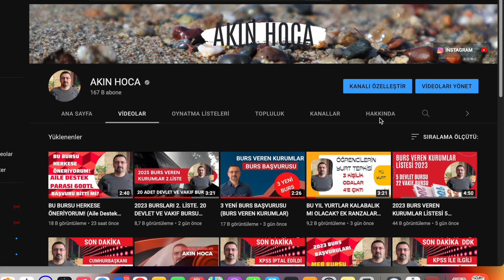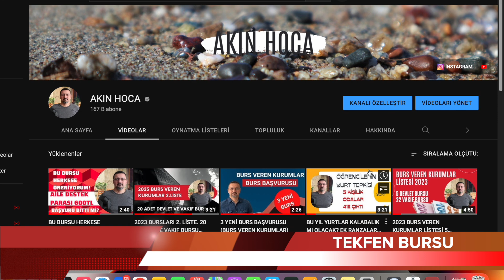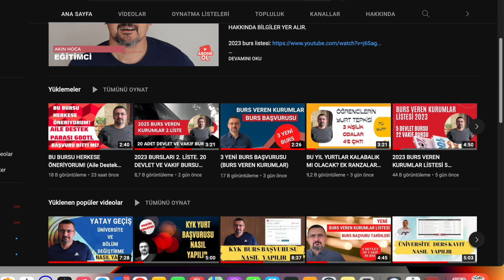BUGÜN BAŞVURUSU BAŞLAYAN YENİ BURSLAR (BURS BAŞVURULARI)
AYRICA: 4500₺ BURS BAŞVURUSU BAŞLADI. İBB. BURS BAŞVURUSU NASIL YAPILIR?

YENİ BURSLAR BU KANALDA...  BURS VEREN KURUMLAR DUYURU YAPTIKÇA BURADAN PAYLAŞMAYA DEVAM EDECEĞİM...

BURS VEREN KURUMLAR BU KANALDA YER ALIR... LİSE, ÖNLİSANS, LİSANS, YÜKSEK LİSANS BURSLARI.

YENİ KYK YURT VİDEOSU KYK Y
KYK yurt başvurusunu yatay geçiş ve dikey geçişle gelenler yüksek lisanslar vb daha sonra yapacaktır ...  kyk yurt başvurusu bitse de sizlere kontenjan ve tarih ayrılır.

KYK ZAM. ÖĞRENCİLER ŞOKTA! GÜVENCE BEDELİ, KYK YURT ZAMMI.
KYK ücretlerinin yüzde 80 zamlandığı ileri sürüldü. KYK yurtlarında güvence bedeli arttı, farkı öğrencilerden talep edildi.

KYK YURT BORCUNUZU KONTROL EDİN. KYK' YA ZAM MI GELDİ? KYK YURT ÜCRETLERİ VE DEPOZİTO ÜCRETLERİNE ZAM MI GELDİ?

AYRICA:
Aile Destek Programı ile ihtiyaç sahibi ailelerin, Haziran 2022-Mayıs 2023 döneminde en fazla 12 aylık süre ile hane içindeki kişi başına düşen gelir tutarına göre belirlenen 4 farklı gelir aralığı için farklı yardım tutarları ile aylık periyotta desteklenmeleri sağlanacaktır.
Aile Destek Programı başvuruları, e-Devlet Kapısı üzerinden ya da ikametgâh adresinin bağlı olduğu 3294 sayılı Kanun kapsamında kurulmuş Sosyal Yardımlaşma ve Dayanışma Vakfına yapılabilmektedir.

AİLE DESTEK PAKETİ BAŞVURU E DEVLET LİNK Destek 12 ay boyunca düzenli olarak verilecek.

YATAY GEÇİŞ YAPMAK MANTIKLI MI? YURT, YEMEKHANE, ULAŞIM MASRAFLARI BU YIL ÇOK ARTTI. PEKİ YATAY GEÇİŞ YAPMAK ÇÖZÜM OLABİLİR Mİ? MYP (MERKEZİ YERLEŞTİRME PUANI) İLE YATAY GEÇİŞ YAPILIRSA HEM BÖLÜM HEM DE OKUL DEĞİŞTİRİLEBİLİR. ÜSTELİK KAÇINCI SINIFTA OLURSAN OL. AMA NOT ORTALAMAN YÜKSEKSE O ZAMAN DA AYNI BÖLÜMÜ BAŞKA BİR ÜNİVERSİTEDE OKUMA İMKANI OLABİLİR.  GÜZ VE BAHAR YARIYILINDA YATAY GEÇİŞ TAKVİMLERİ İLAN EDİLİR.
BU KANALDA DETAYLAR YER ALIR...

BU KANALDA ÖĞRENCİLER İÇİN BURS, STAJ, İŞ KARİYER FIRSATLARI VE FAYDALI KISA BİLGİLER  YER ALIR...

YÜKSEK LİSANS BURSU DOKTORA BURS PROGRAMI. YLSY MEB BURSU NEDİR?. TÜBİTAK STAR BURSU BAŞVURUSU BAŞLADI